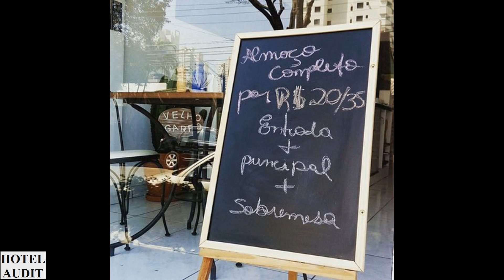Бразилия - сан-паулу - Velho Garfo_1 Hotel Audit Отель Аудит.mp4